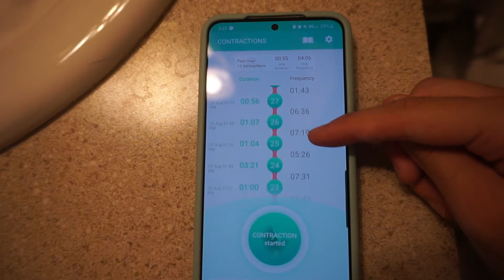UNMEDICATED BIRTH VLOG | positive labor + delivery | surprise gender *raw + real*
Hey all!! This is our birth vlog of our third baby. This was the most amazing and most peaceful birth experience I have ever had. Thank you to all the amazing midwives at the birth center and my doula Lindsay and of course my wonderful husband Nate! I was 38 weeks 6 days when I went into labor… the first part of the video is so bad because I really didn’t think it was real labor lol. I got to the birth center at 4 and baby was born at 5:30. I had an amazing water birth and I am just so amazed at how wonderfully everything turned out!